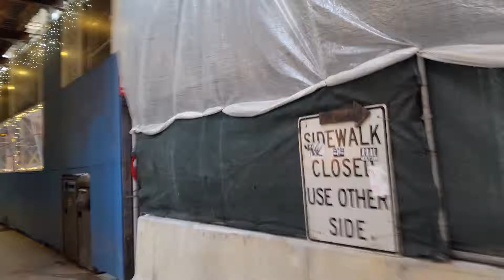В Чикаго забубенили метро посреди улицы в центре города. Жизнь в США